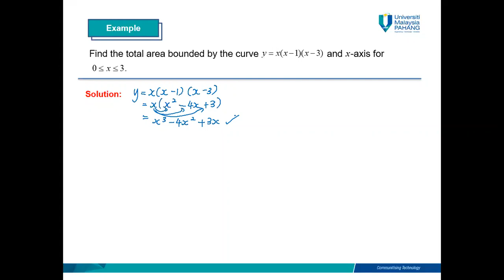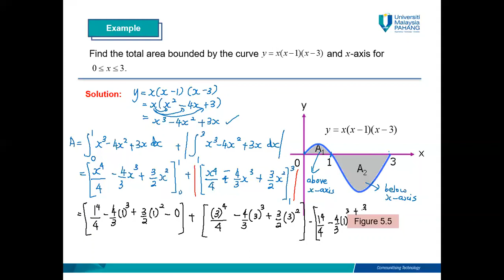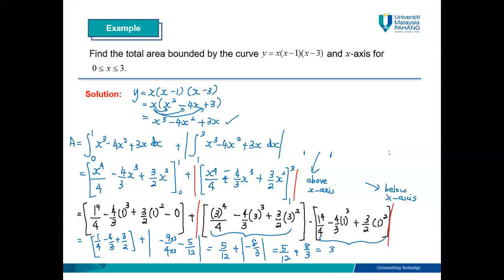5.1: Area under the curve - Part 3